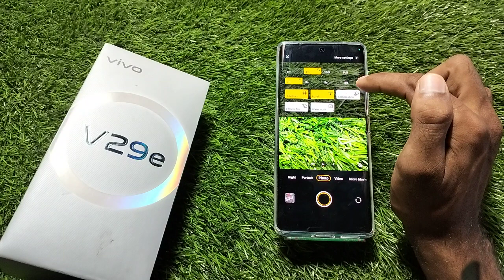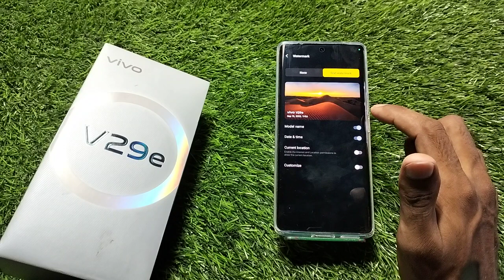camera settings,Vivo V29e Camera Future Explain ,Vivo V29e Camera Future Tips And Trick,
Vivo V29e Camera Future Explain ,Vivo V29e Camera Future Tips And Trick,

Vivo V29e  Camera Kaise Use Karen,
Best Future In Vivo V29e Camera App,
How To Click Portrait Mode Photo In Vivo V29e,